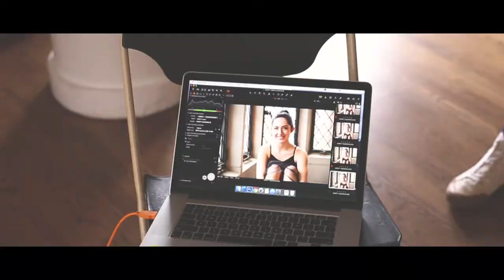Zulily Ballerina Mansion Photo Shoot - Behind the scenes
Come with us as we go behind the scenes to a large Zulily photo shoot! In honor of National Dance week, we bring you this whimsical shoot of a talented professional ballerina dancing in an elegant mansion.

A short film by Connor Moriarty made for Zulily.com

Here at Zulily, we do photo shoots every single day, so we thought we would bring you with us so you can see how much fun we like to have on set. Every Zulily photo shoot is fun, whimsical, innovative and exciting.

Video & editing by Connor Moriarty
Photos by Tom Dunkes
Styling by Sarah Bernardi
Model: Ella Price